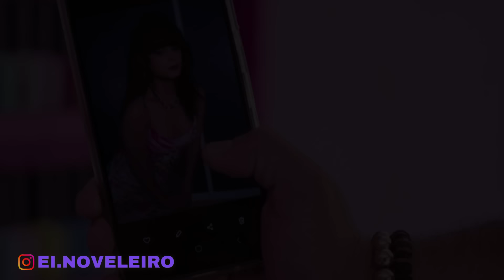Minha Fortuna É Te Amar: 05/02 - SEGUNDA-FEIRA (Capítulo 43)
Minha Fortuna É Te Amar 05/02/2024. Resumo Diário. Resumo da novela Minha Fortuna É Te Amar de 05 de fevereiro de 2024. Resumo do dia 05/02. Resumo dos próximos capítulos da novela Minha Fortuna É Te Amar.

Confira tudo o que vai acontecer no resumo completo de Minha Fortuna É Te Amar 05/02 . Minha Fortuna É Te Amar segunda-feira.  Resumo Completo todos os dias de Minha Fortuna É Te Amar.

Resumo da novela Minha Fortuna É Te Amar, hoje 05 de fevereiro de 2024.Resumo Sem Cortes Minha Fortuna É Te Amar 05/02/2024.Refúgio Para o Amor 05/02/2024 segunda-feira capítulo 43 completo.